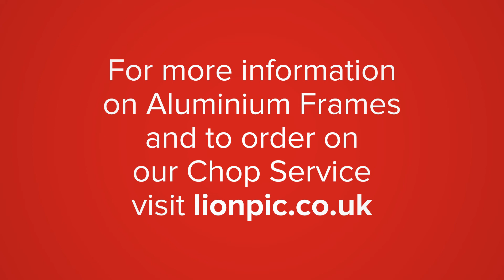How To Assemble an Aluminium Frame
To assemble an aluminium frame you will need mitre cut aluminium moulding, frame & join hang kit, and an 'artwork sandwich' consisting of backing board, mountboard, artwork and glazing.

Slot in and tighten two pairs of corner plates to join three sides of the frame. Slide in the glass or acrylic, artwork and mountboard. Slot in the remaining two pairs of corner plates to join the fourth side of the frame. Slide the bow springs under the frame rebate on all four sides. Slot the CWH3 hangers in approximately 1/3 from the top of the frame and tighten. Finish by sticking the bumpers to the bottom corners of the frame.

For more information on aluminium frames and to order on our chop service visit lionpic.co.uk